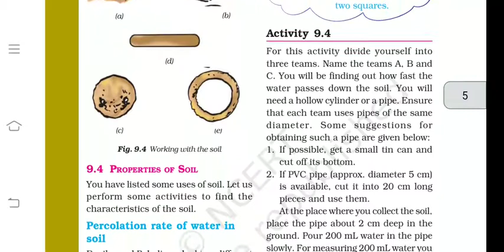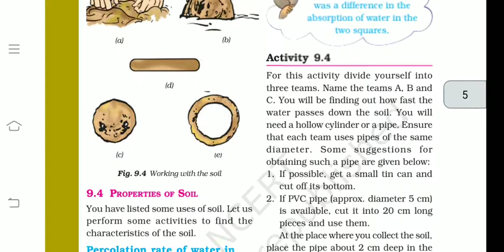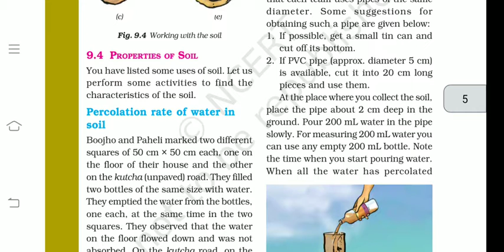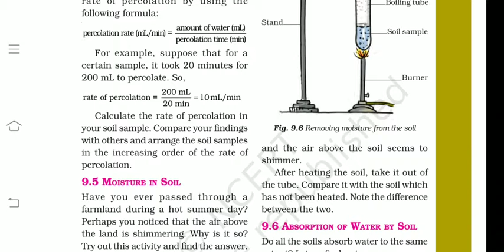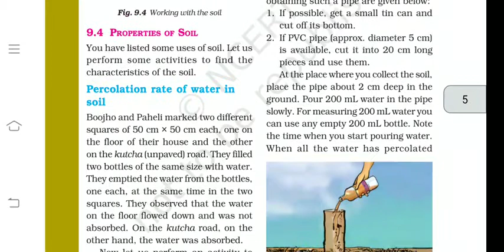NCERT 7 CH 9 PART 3 BY JATIN SIR